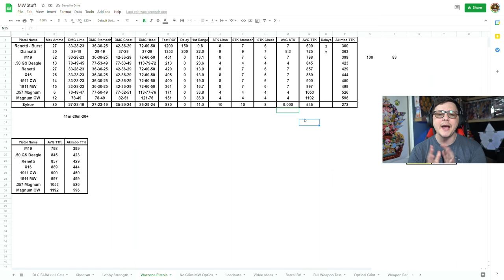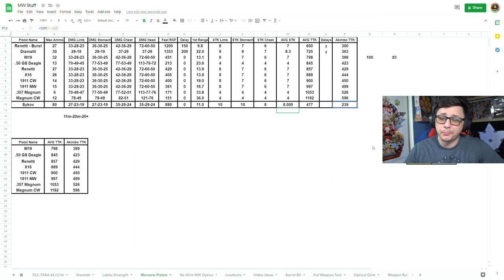Finally Added the Sykov Pistol to Warzone & its Crazy Broken | Sykov Full Auto Stats and Class Setup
Talking about the basic Stats of the New Sykov Pistol in Warzone

The "Best Class Setup" Series is a series where I focus on all the on my favorite attachments for the weapon based on weapons stats and preference in Modern Warfare.

Connect with JGOD Online:
Like JGOD Gaming on Facebook:

My Gear:
G Pro Wireless (Gaming)
Logitech G915 Keyboard (Gaming)
Logitech G502 (Editing)
Corsair K70 Keyboard (Editing)
1440p144hz Monitor
1080p144hz Monitor
Elgato Key Lights
GoXLR Mini Audio Mixer
Acoustic Panels
Elgato HD60 S - Recording 1080p
Elgato 4k60 Pro - Recording 1440p+
Elgato Stream Deck
Mic Arm
Shure SM7B XLR Dynamic Mic
XLR Cable for Mic
Monitor Desk Mount

Partner Discounts Using Code "JGOD":
Gfuel Energy Products:

About JGOD:
I started Making Youtube Videos Specific to Call of Duty in August 2017.
The Content is Geared towards Helping players improve by providing practical tips and tricks, best Class Setups, and Guides.